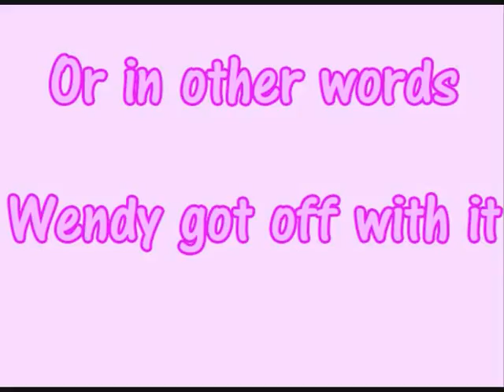Little Wendy Alexander 2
Wendy Alexander has been cleared of any wrong doing. Here is wee Wendy Alexander making her news conference speech.